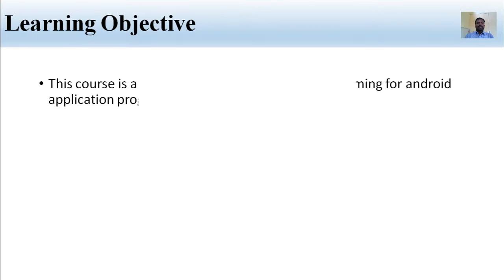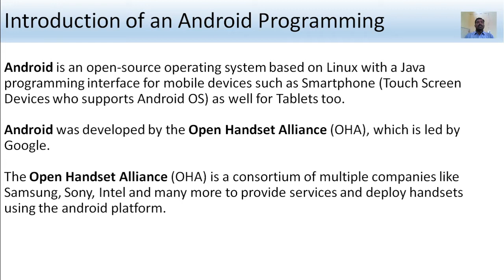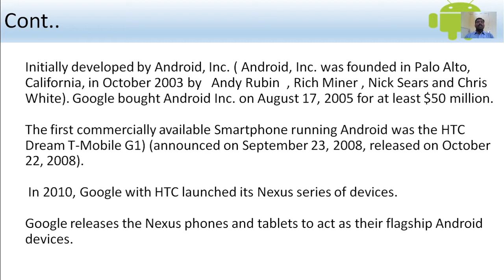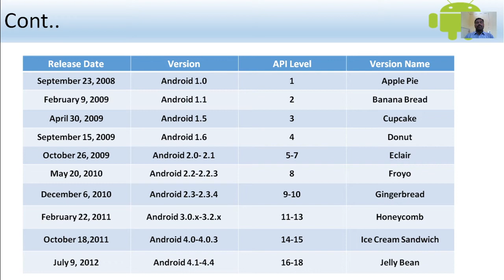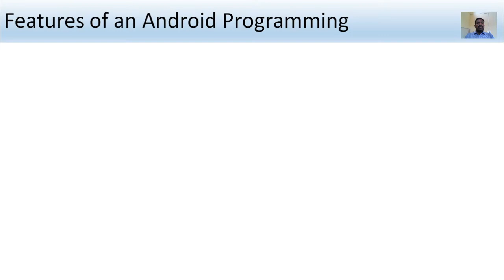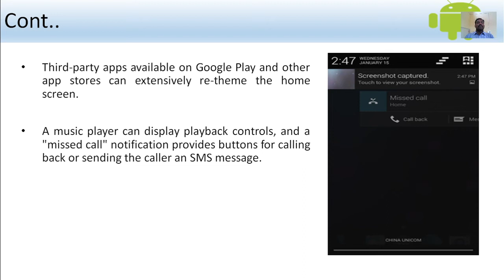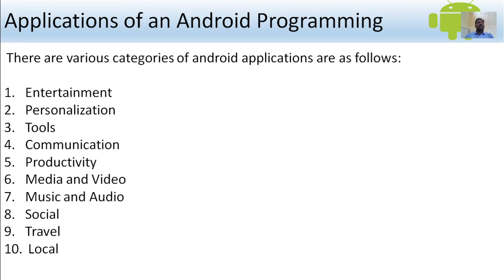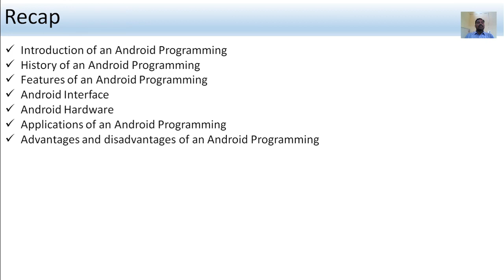B.Sc. Vth Semester Android Programming Session2